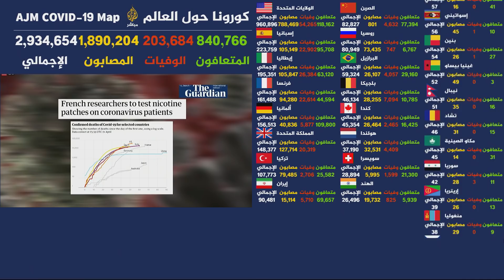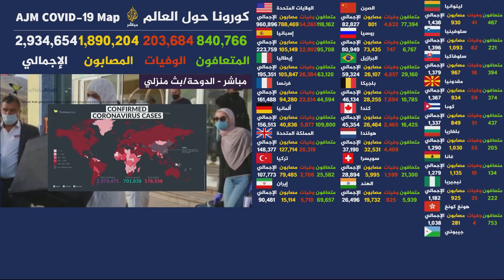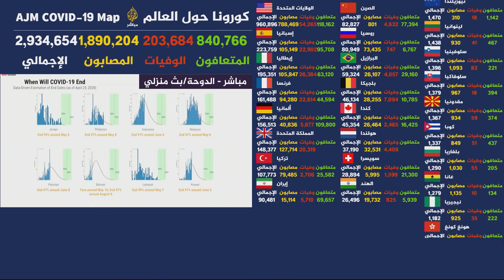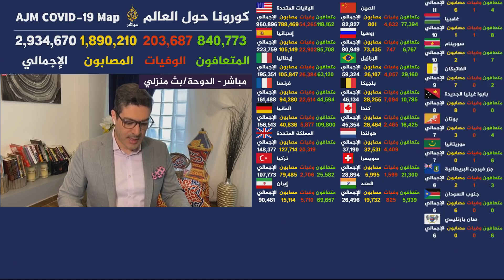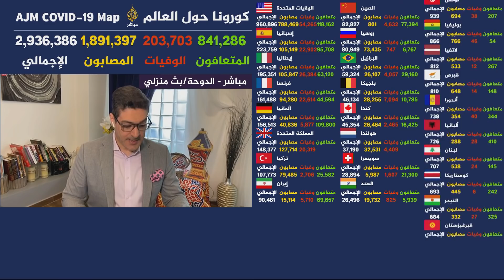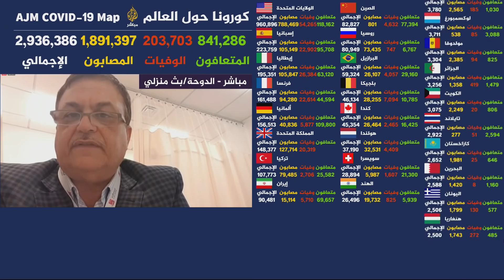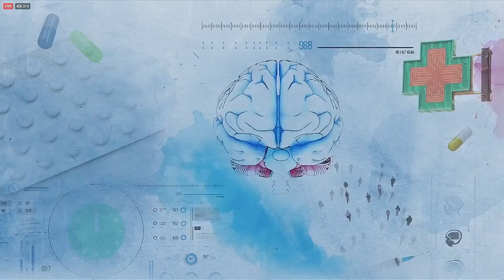دراسة تتوقع انتهاء فيروس كورونا في الدول العربية في مايو ويونيو 2020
ضيفنا في هذه الحلقة الدكتور حسان الصواف استشاري الأمراض  الصدرية والعناية المركزة الدوحة
عن ثلاثية  كورونا والصيام والأمراض المزمنة والبسيطة ؟
المذيع احمد صبحي